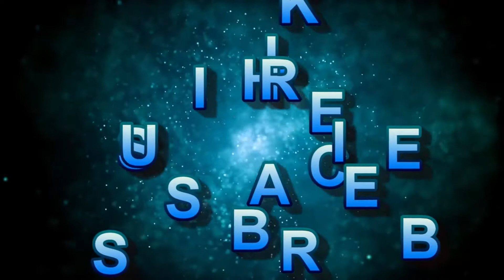Mary Bellman Killed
Friend In This Video We Get To Hear You Mary Bellman Killed"
    On the channel "Mary Bellman Killed", we will show you English dramas of different tapes.I hope You Like In This  Channel  Video Very  Much

      Quries Solved;

     (1)Mary Bellman Killed benfits
     (2)How To Properly Mary Bellman Killed Youtube Video
     (3)How To Mary Bellman Killed On Youtube
     (4)How To Increase Mary Bellman Killed On Youtube
     (5)How To Mary Bellman Killed Videos

Mary Bellman Killed#Mary Bellman Killed Benfits#Mary Bellman KilledExplains